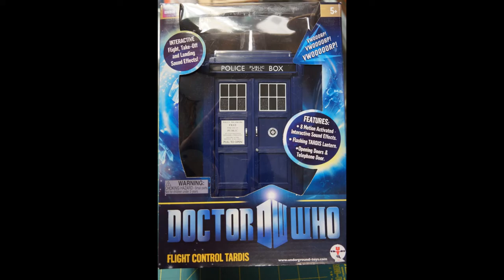Goodies Doctor Who